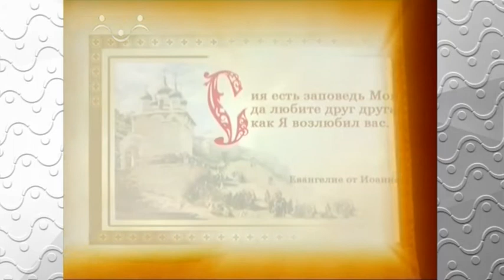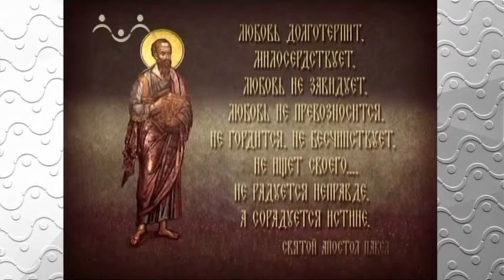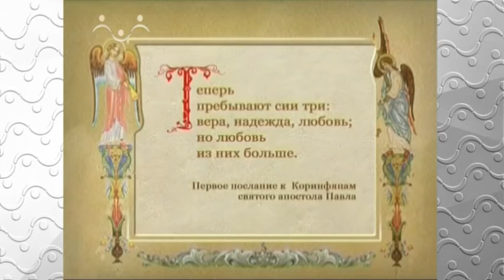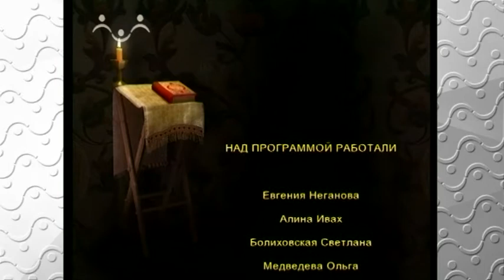Закон Божий. О добродетелях Вера Надежда Любовь